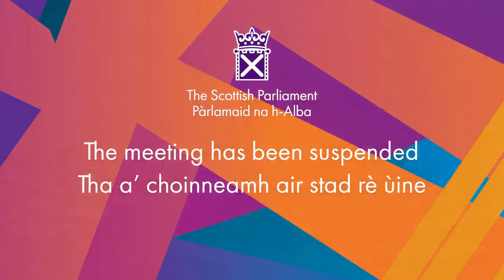Members' Business: Celebrating the 200th Anniversary of the Union Canal - 19 May 2022